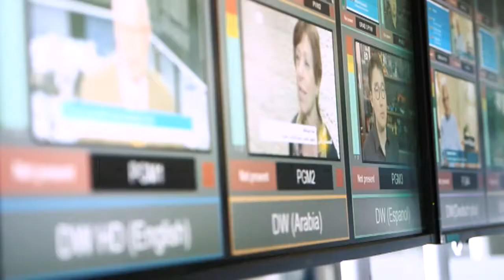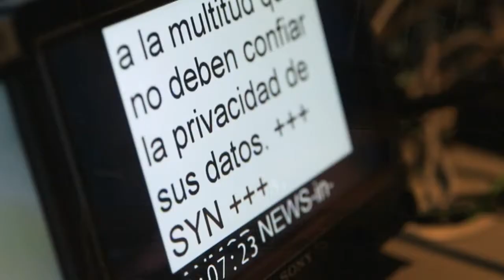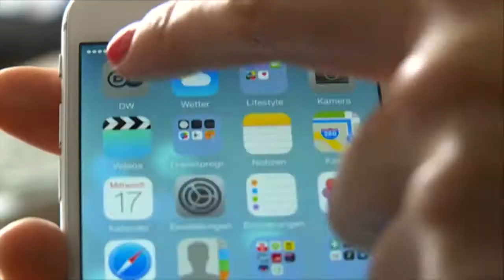DW yaadhimisha miaka 65 ya utangazaji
Ikianza kama kituo cha kuwatangazia Wajrumani walioko mataifa ya mbali, DW imekuwa na kuwa shirika la utangazaji linaloufikia ulimwengu kwa lugha 30. Jiunge nasi katika kusherehekea miaka 65 ya kuutumikia ulimwengu.